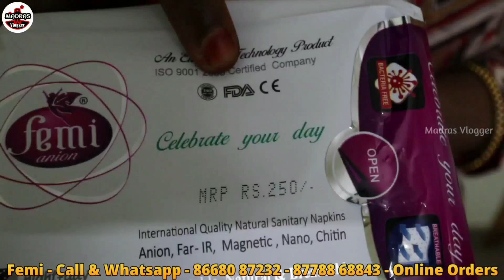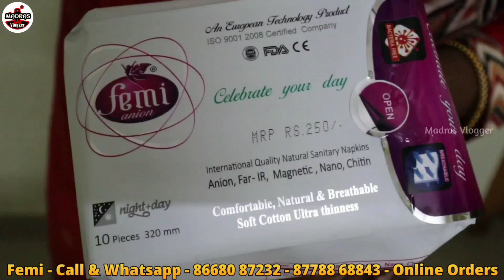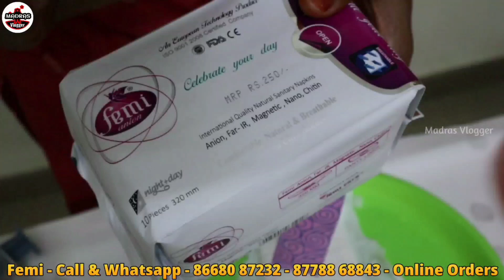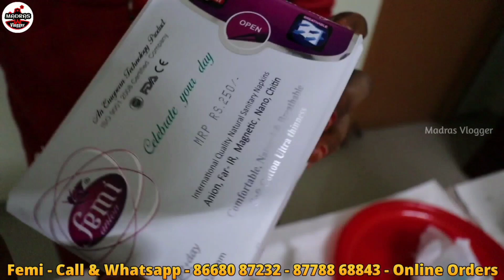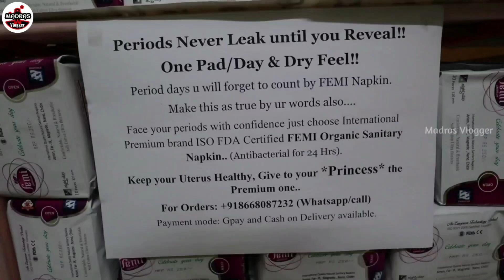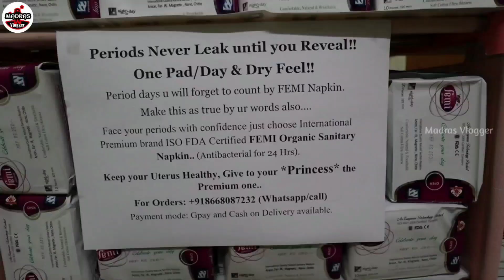கல்லூரி பெண்களின் கையில் புரளும் ஒரே Hygenic Napkin, madras vlogger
Hi Friends in this video exploring the கல்லூரி பெண்களின் கையில் புரளும் ஒரே Hygenic Napkin